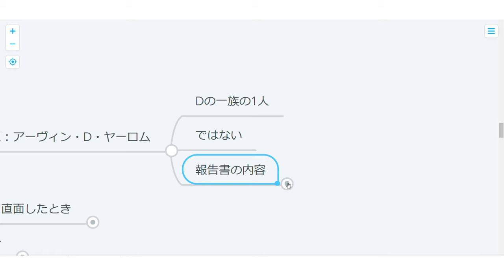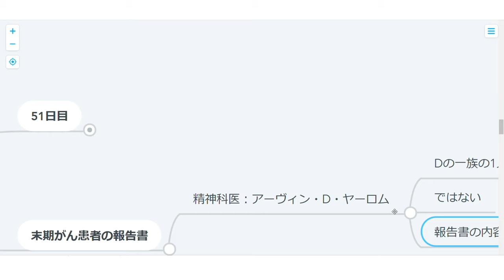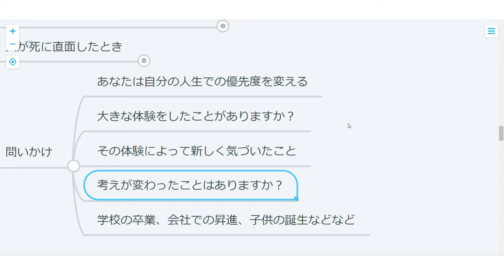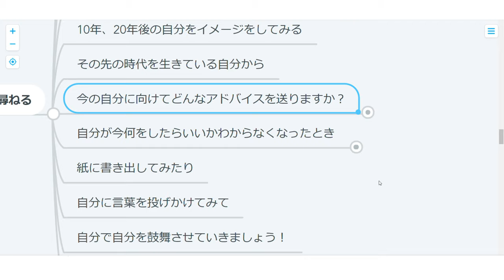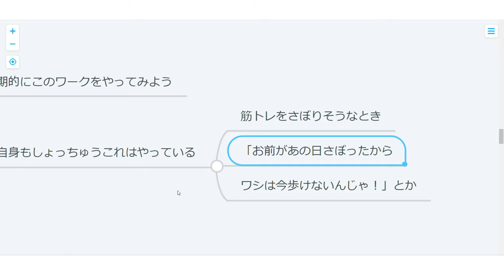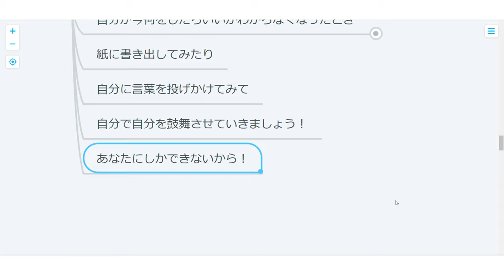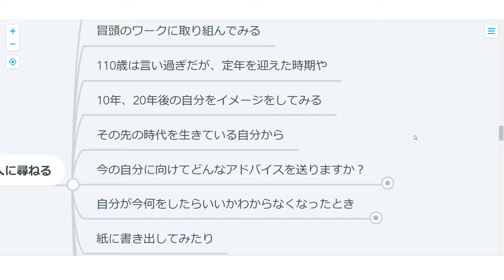【ハーバード心理学】51日目：未来から今を眺める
将来の自分からアドバイスをもらう。これが結構効果あり！
熟達した自分から今の自分を見たらどんなひよっこに見えますかね？？